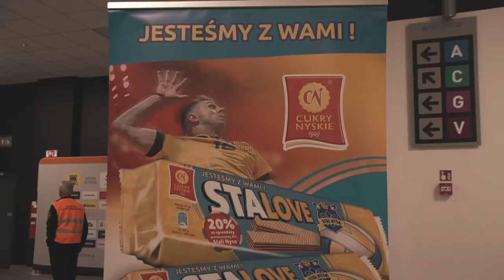Jarosław Mucha: Trzeba się wziąć do ciężkiej pracy, bo już w sobotę kolejny mecz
Jarosław Mucha, środkowy zespołu Stal Nysa S.A. po meczu II rundy Pucharu Polski (Pucharu KRISPOL 1. Ligi).
Stal Nysa - Exact Systems Norwid Częstochowa 1-3 (23:25, 31:29, 22:25, 19:25)